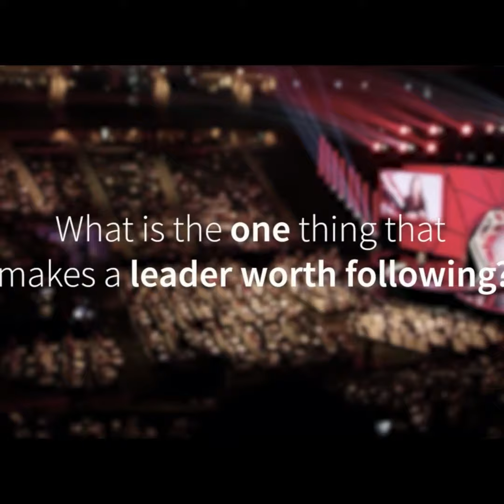Leadercast 2022 - Gilbert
Join us for Leadercast on October 20, 2022.